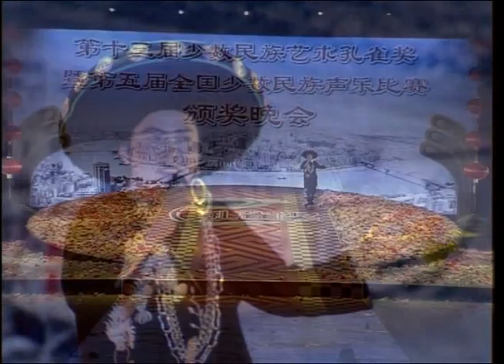Hmong (Miao) Song - Gā Yang Gā Bi 嘎样嘎毕